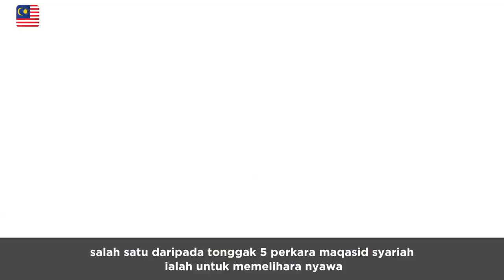Najib Razak : Majlis Berbuka Puasa Bersama Ulama-Umara dan NGO Islam